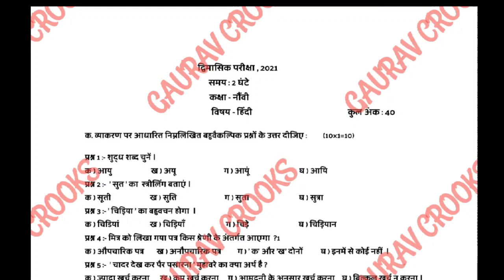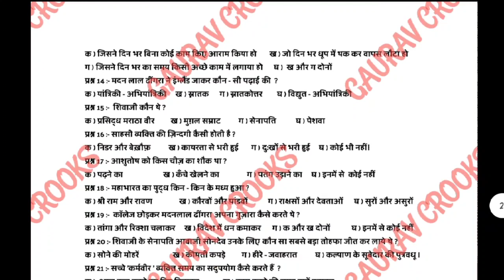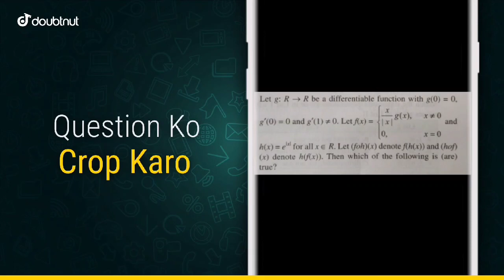9th Hindi 100% real paper 13 September bi-monthly exam with solution pseb | GAURAV CROOKS 9th real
1) Apne Doubt ki photo kheecho
2) Sawal ko crop karke send karo
3) Turant Video Solution pao

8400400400 par Whatsapp karke apne sabhi Doubt ko kardo out!!

September test all exam papers
PSEB class 9 September test answers
PSEB SEPTEMBER EXAM 2021
13 September class 9 test answers
13 September hindi test answers